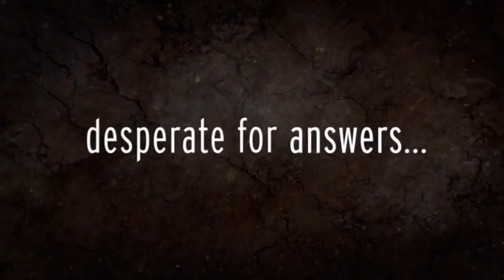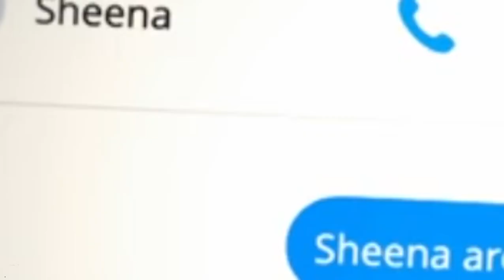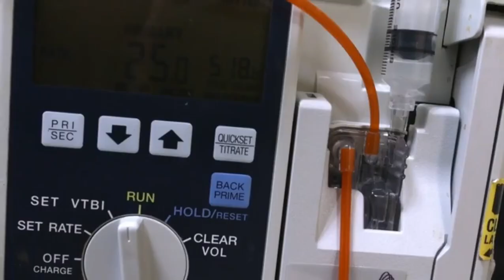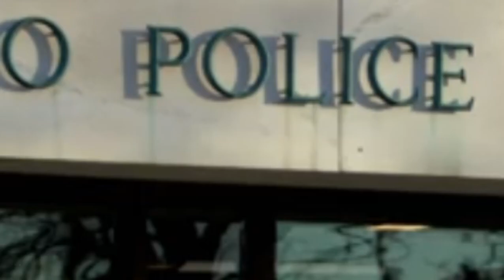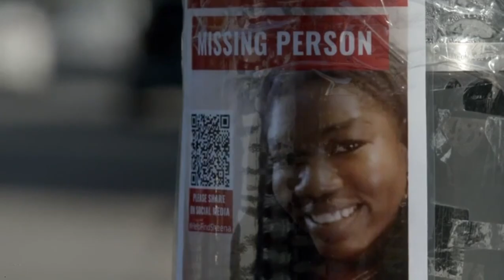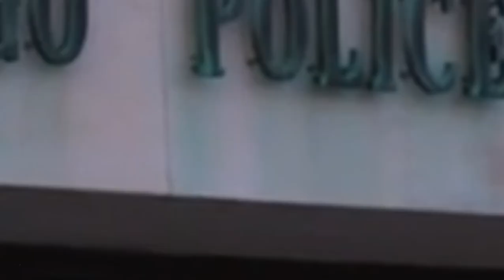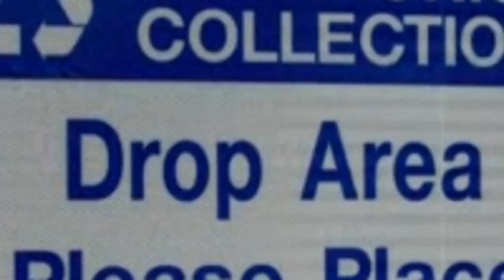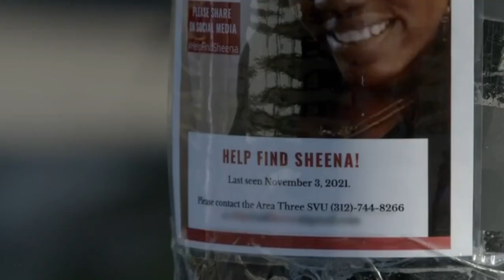Disappeared S11E05 | Lost in Her Secrets | Disappeared Full Episodes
Disappeared is a TV series that follows missing person cases, showing the progression of cases that are opened to find out why people disappear.

The show provides a detailed look at the investigations and the efforts to find the missing individuals, including interviews with family members and law enforcement officials.